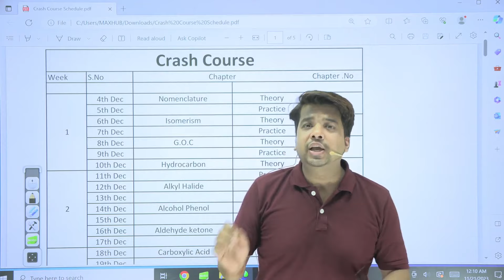JEE 2024 & NEET 2024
Hello Dear Students, welcome to score chemistry YouTube channel by Vineet Dwivedi Sir who is IIT Kanpur and National University of Singapore Pass out, He himself cleared IIT-JEE 2 times and is teaching Chemistry in Allahabad from past 12 Years. This channel is your Loyal partner in IIT-JEE, NEET and 11th,12th Chemistry Preparation Journey. Here you will find free crash course for upcoming JEE Main 2024, NEET 2024 and Board Exam 2024 chemistry preparation free content for entire chemistry. I request all our viewer to subscribe and love our videos and Channel So that we remain motivated to make such video content in future and I promise you to be your Honest partner in your IIT-JEE and NEET preparation Journey till the end.